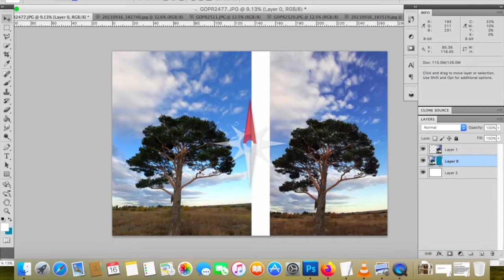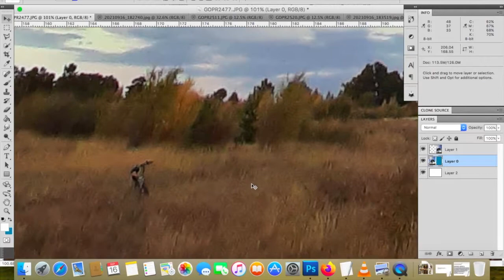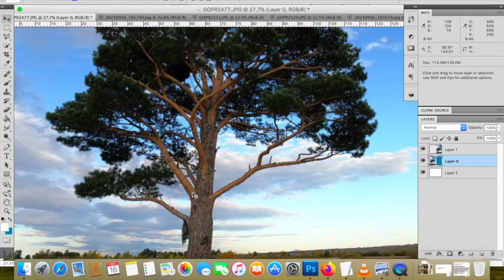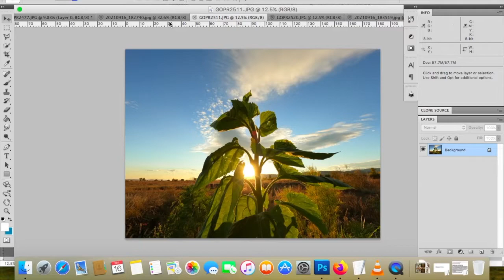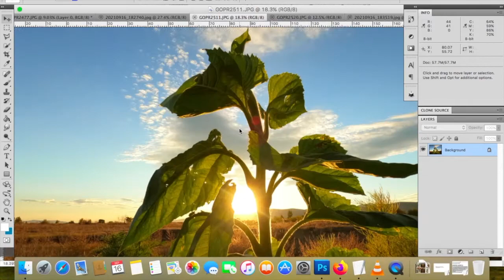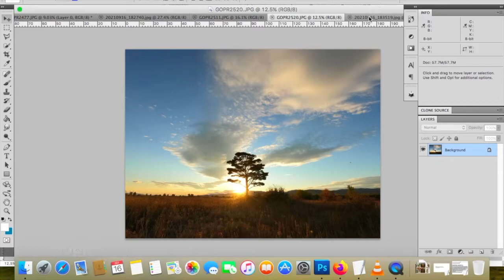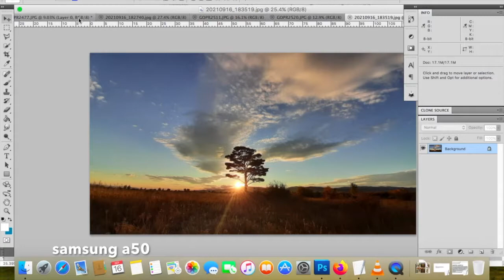gopro hero 9 black & samsung galaxy A50